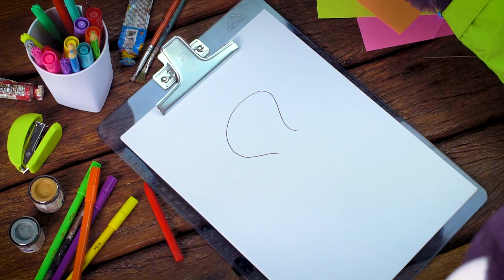Conto em desenho 6 - aprender a desenhar e a contar histórias - Plocky Desenho animado Infantil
Contos em desenho é uma web serie que ensino a desenhar e depois ainda conto uma historinha com os desenhos que aprendemos, é super divertido para crianças.

Fazendo desenhos e contando histórias, contos em desenhos 6. Desenhando ao vivo para crianças e todas família, muito divertido aprender a desenhar e contar histórias.

Passo a passo para desenhar e contar histórias.

No quinto episodio dessa nova serie vou ensinar a desenhar varias coisas, eu adoro desenhar ao vivo, brincar de desenhar é tão legal, adoro aprender a desenhar e ensinar a desenhar. Depois ainda vou contar uma historia juntando todos esses desenhos, estão prontos? Vamos la?

Beijo do Plockyyy.

Fazendo desenhos e contando histórias - Contos em desenhos 6 - Plocky animação desenhos animados em português
Veja também o Plocky no sbt kids online